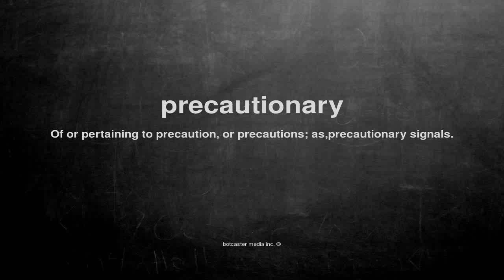What does precautionary mean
What does precautionary mean in English?